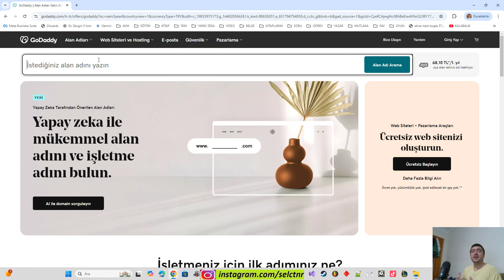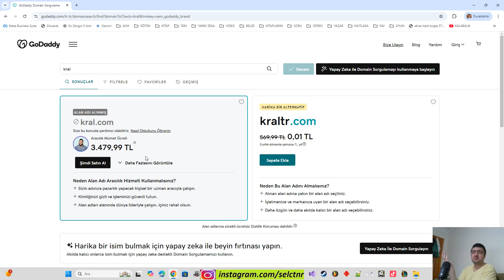DOMAİN ALIP SATARAK PARA KAZANMAK